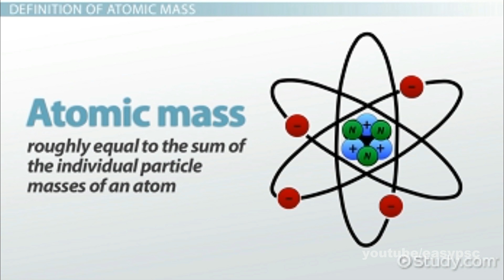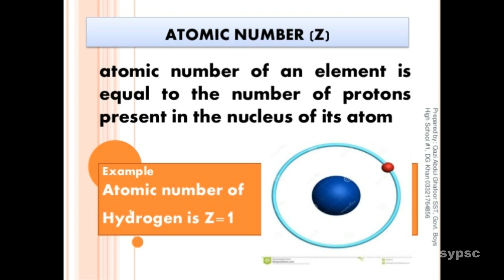RAILWAY GROUP D | GENERAL SCIENCE | CHEMISTRY | MALAYALAM | PART 1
IF YOU FOUND ANY MISTAKES IN MY ANY VIDEOS, TELL ME

MALAYALAM RRB
RAILWAY MALAYALAM COACHING
GROUP D CHEMISTRY
RAILWAY ALP
psc codes
kerala psc
easy psc